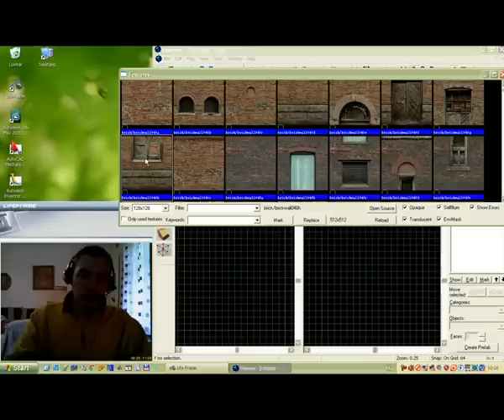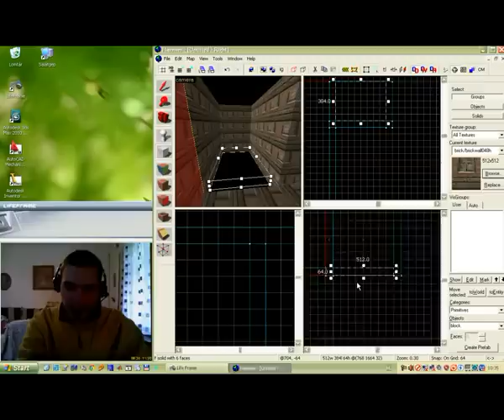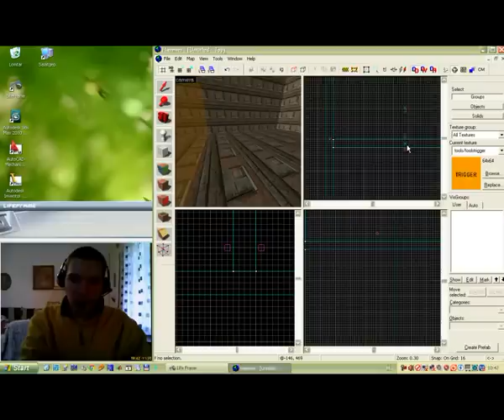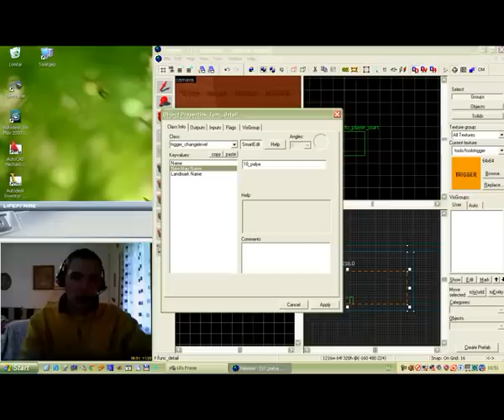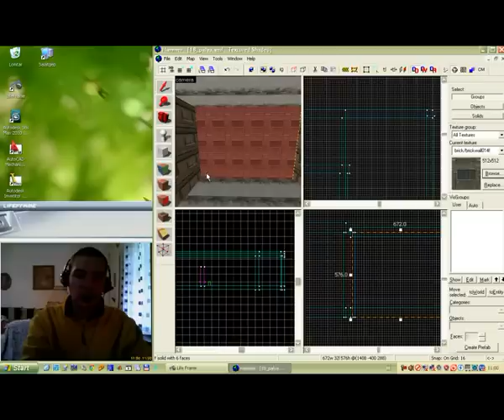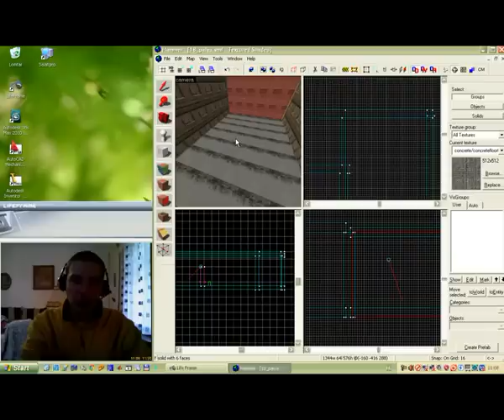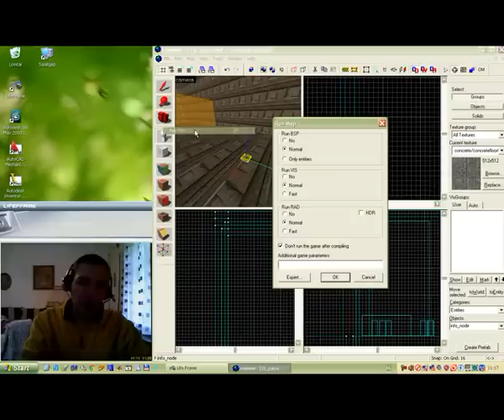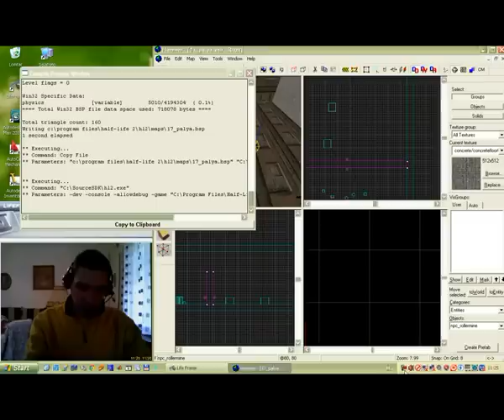Valve Hammer Editor HL 2 ai disabled MEGOLDÁSA és Tutorial hang és teszt kommentárral 2.rész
Map készítés Valve Developer Community módszer alkalmazásával.
Level Transitions alkalmával ai disabled hibaüzenet ,ennek oka és még egyszerűbb megoldása + egy sok ellenséges L alakú Valve pályaösszekötési megoldás bemutatása és tesztelése